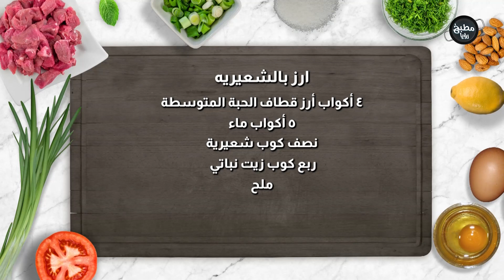عكوب باللبن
مطبخ رؤيا